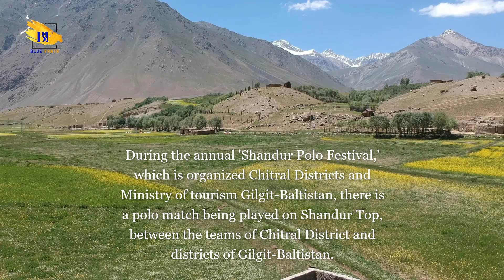Blue-Fanta Beautiful shandur Pass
Shandur Pass is located between Chitral District of Khyber Pakhtunkhwa and Ghizer District of Gilgit-Baltistan.
Drone Shots by Nabeel Aftab
Back ground song by Saad  ul Hassan